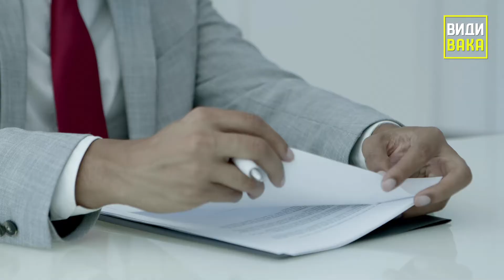Има ли злоупотреба на договорите на определено време кога работничката ќе каже дека е бремена?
Договорите на определено време не ги штитат од отказ работничките кои ќе останат бремени, но судовите мора да имаат поголем сензибилитет за да препознаат кога оваа одредба се злоупотребува